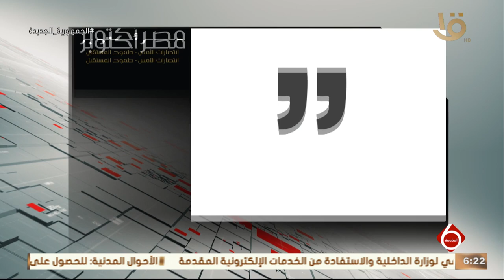حزب أكتوبر: استمرار الإفراجات عن المحكوم عليهم نهائيا رسالة تأكيد ان الجمهورية الجديدة تتسع الجميع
نشرة السادسة | حزب مصر أكتوبر: استمرار الإفراجات عن المحكوم عليهم نهائيا رسالة تأكيد ان الجمهورية الجديدة تتسع الجميع